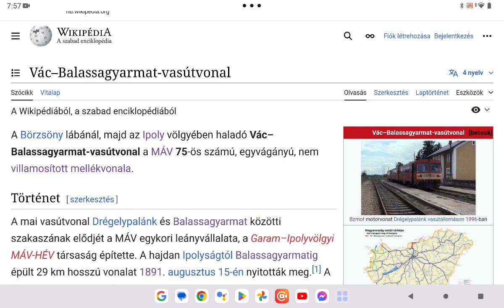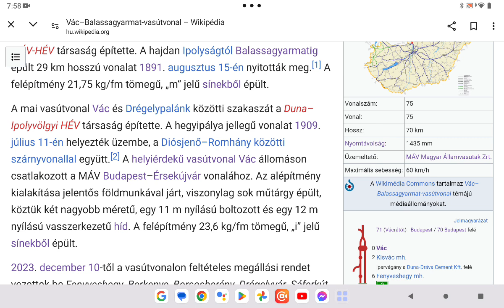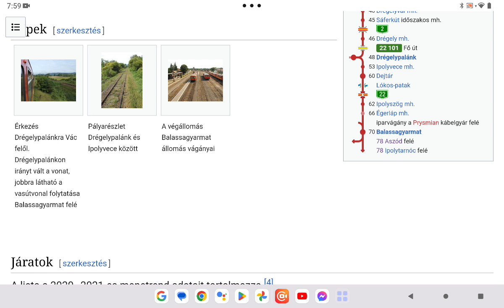Magyar Vasút 77. rész Vác Balassagyarmat vasútvonal